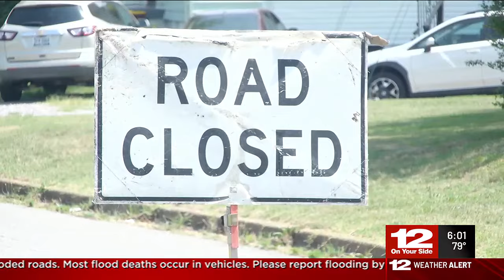Residents left without water and under a boil water advisory after ‘significant’ water line break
People living in Petersburg are now asked to conserve water until the repairs are complete.